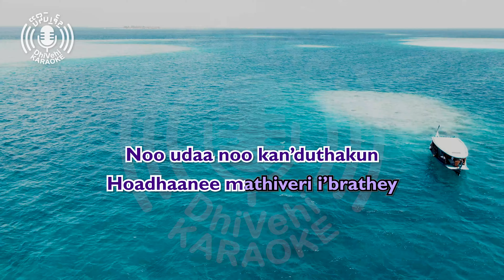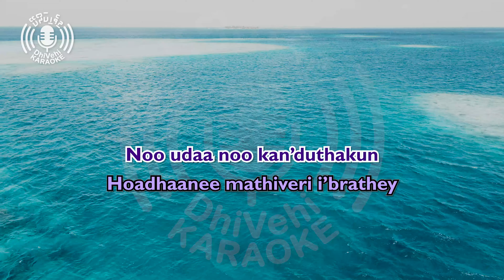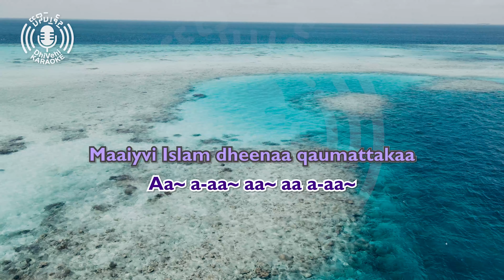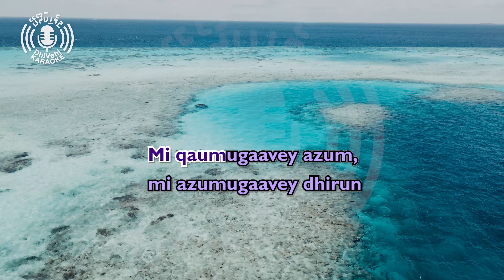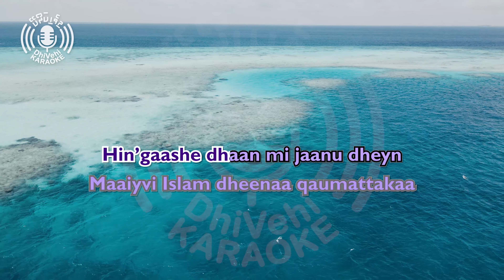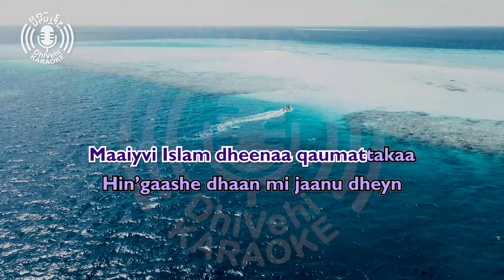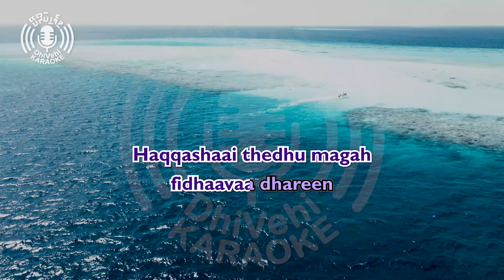Maaiyvi Islam Dheenaa - 4k UHD - Karaoke - Latin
The karaoke version of a popular original Dhivehi song.